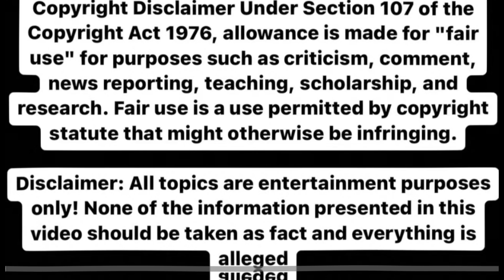ARE MARTELL'S ANTICS JUST FOR THE CAMERA??